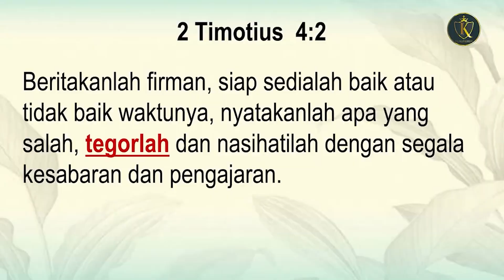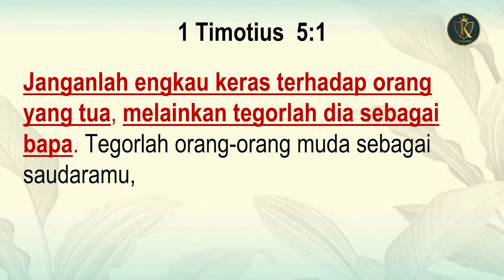PDT. ESRA ALFRED SORU : BAGAIMANA CARA MENEGOR ORANG TUA YANG BERSALAH ?